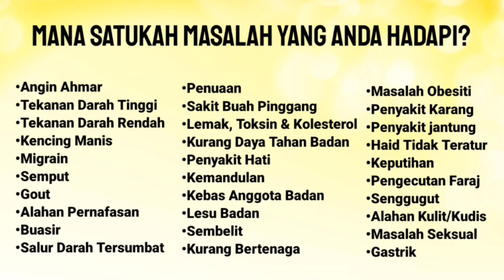RASA BENDA BERGERAK² DALAM BADAN | TABIB DIRAJA DATO' ADAM M ISA 0192169911 9AM-5PM